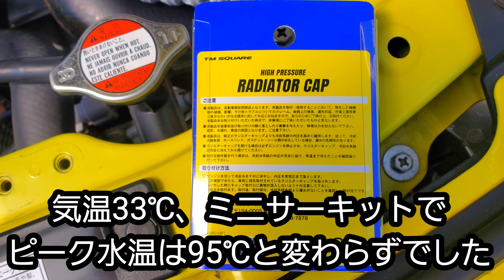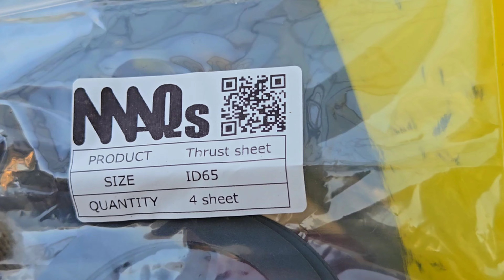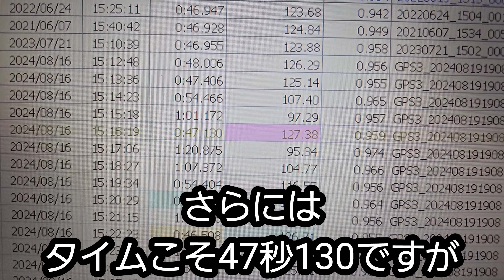【無料で速くなりました】ラジエター&リアブレーキ交換、技あり車高調整、エアクリ加工の3本立て【ZC33Sスイスポ】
今回は中身が濃い。
色々やりました。

補足がありますので、コメント欄の固定コメントをお読みください。

ID65 MAQs テフロン スラストシート 4枚1セット

ラジエター スイフト ラジエーター ZC33S 新品未使用

BILLION(ビリオン)スーパーサーモＬＬＣ タイプＲプラス ４L

TM-SQUARE TMスクエア ハイプレッシャー ラジエターキャップ